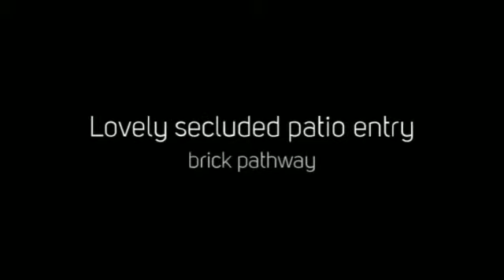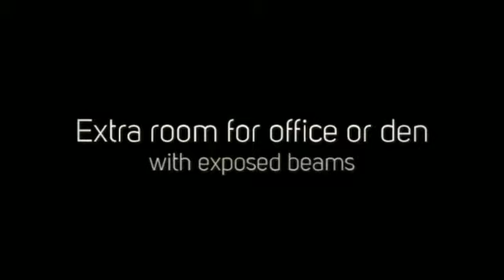186 Maiden St - Manayunk, Philadelphia real estate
This adorable Manayunk trinity offers loads of character and is less than a five-minute walk to Main Street restaurants, shops, bars and the R6 train to Center City. Rustic yet funky, with just the right touch of Euro, this one is not to be missed.